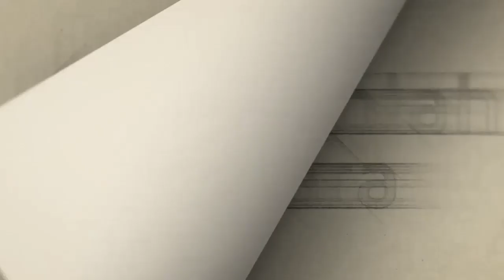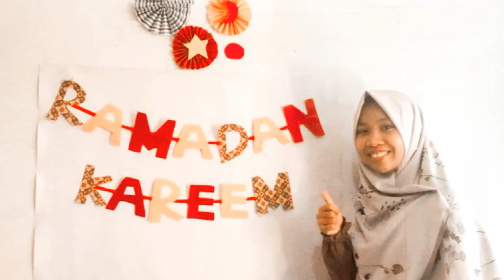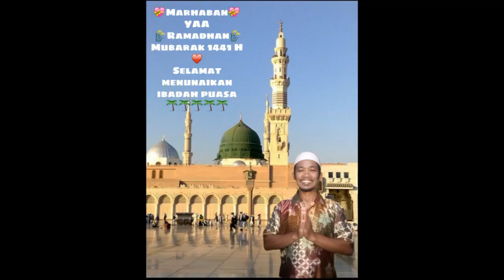Marhaban Ya.... Ramadhan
SD Juara Bandung mengucapkan... Marhaban Ya... Ramadhan...
semoga Ramadhan kali ini lebih baik dari tahun lalu...
semoga Allah mengabulkan do'a do'a kita semua...
aamiin.